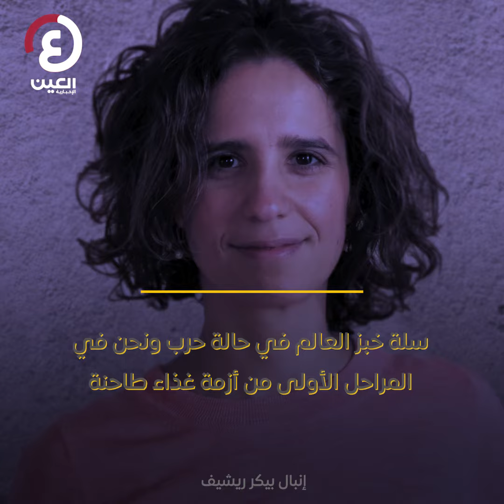القمح أسير حرب.. أنباء صادمة من الفضاء